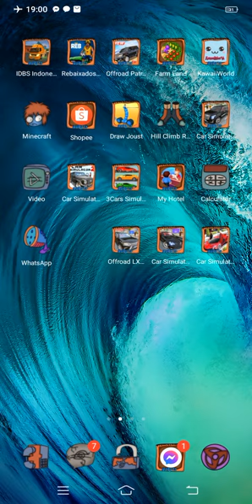My first creation